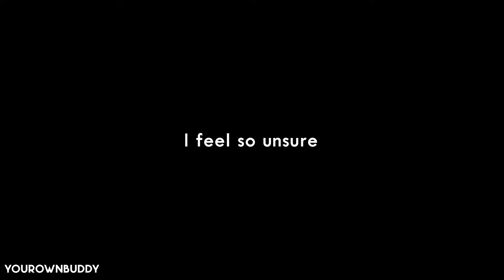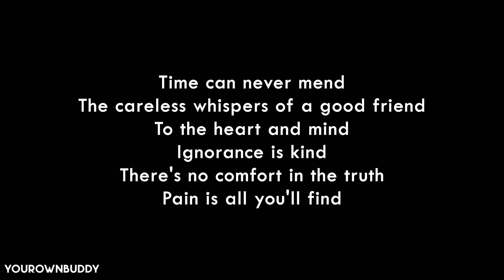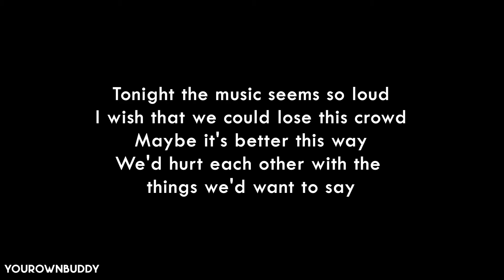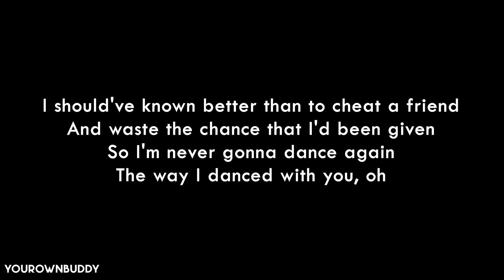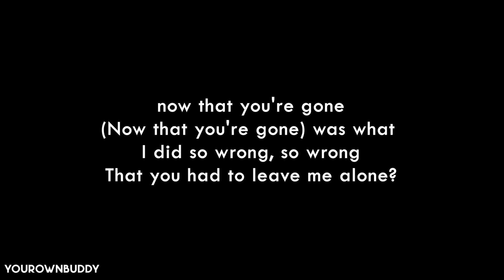George Michael - Careless Whisper (lyrics) | your own buddy